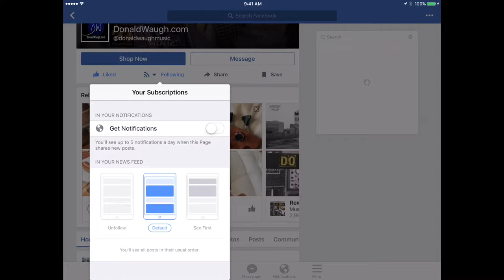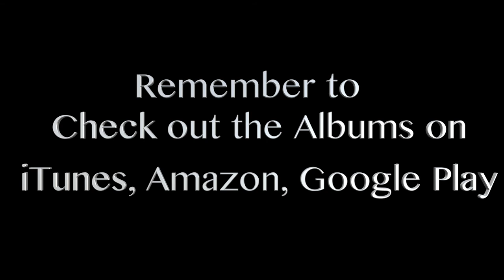Donald Waugh Live @ Soho Amazingly Done